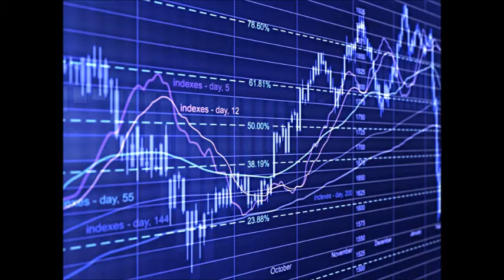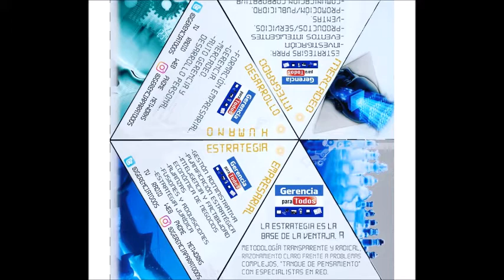GERENCIA 360 GERENCIA - Micro Nro 73